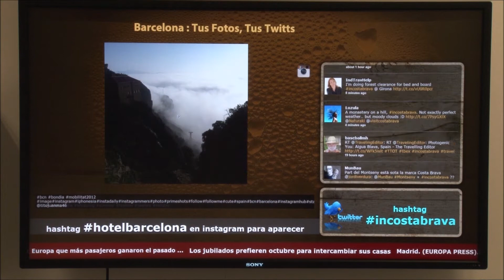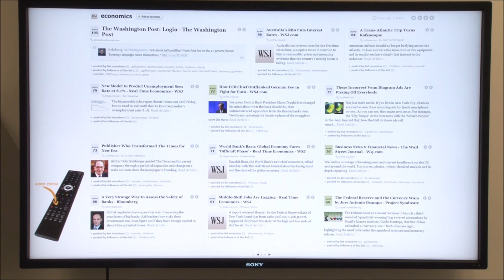VIACOAX your TV-HD DVB-T channel in One Box [TV screen record]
A demo of a VIACOAX TV-HD DVB-T Live and interactive Channel including Videos, Information, Advertising, E-commerce, Social Networks etc. TV screen recorded.
Vidéo de démonstration du canal TNT HD VIACOAX avec misse a jour automatique des contenus, dont des Vidéos, Informations, Publicité, E-commerce, et interaction avec les Réseaux Sociaux, etc. Enregistrement de l'écran TV.